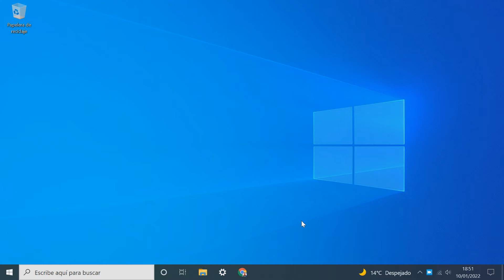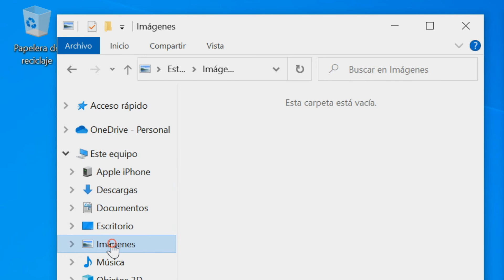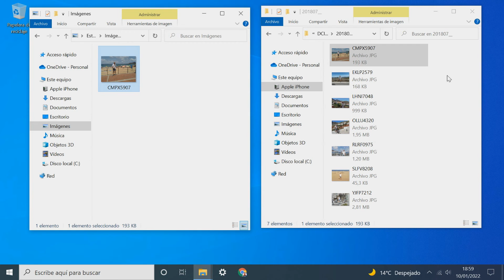Como pasar FOTOS de IPHONE a Computadora PC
Como transferir fotos de un telefono iphone o tablet ipad a una computadora, portatil o pc windows con cable usb facil y rapido. En este vídeo te muestro un tutorial de como copiar, mover, pasar o transferir archivos de fotos de un teléfono iphone a una computadora.